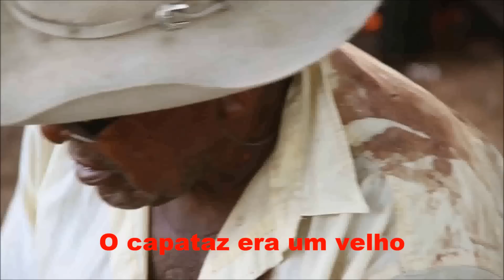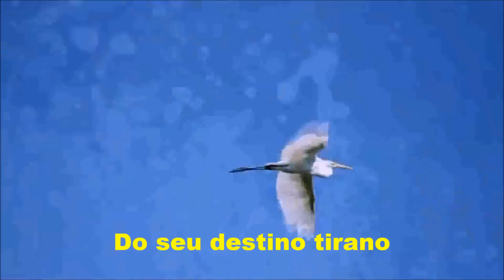TRAVESSIA DO ARAGUAIA (letra e vídeo) com ALMIR SATER e SÉRGIO REIS, vídeo MOACIR SILVEIRA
Para relembrar um dos maiores sucessos da dupla de compositores Dino Franco e Décio dos Santos nada melhor do que "Travessia do Araguaia". Dino Franco, nascido Oswaldo Franco (Paranapanema, 08/09/1936) faleceu no dia 04 de abril de 2014 aos 77 anos de idade, na cidade de Rancharia no interior de São Paulo, onde morava. Além de cantor é também considerado um dos grandes compositores sertanejos do Brasil. Começou a cantar cedo nas rádios em Paraguaçu Paulista. Fez dupla, primeiramente, como o nome de Pirassununga ao lado do parceiro Tibagi nos anos 1950. Com o nome artístico de Junqueira, tambémfez dupla com Juquinha. Aliás, Dino Franco teve mais de dez diferentes parceiros ao longo da carreira. Entre eles, Biá, Belmonte, Piratininga e Moraí. Suas composições foram gravadas pelos maiores nomes no gênero como Milionário e José Rico, Cézar e Paulino, Tonico e Tinoco, Cascatinha e Inhana, Tião Carreiro e Pardinho, Abel e Caim, Xitãozinho e Xororó, Daniel, Lio e Leu, Jayne, Sérgio Reis e Almir Sater, dentre outros.  Confira a beleza desta composição que foi tema da novela O Rei do Gado.
TRAVESSIA DO ARAGUAIA

      De: Dino Franco e Décio dos Santos

Naquele estradão deserto,
Uma boiada descia
Pras bandas do Araguaia
Pra fazer a travessia.
O capataz era um velho
De muita sabedoria,
As ordens eram severas
E a pionada obedecia.

O ponteiro, moço novo
Muito desembaraçado,
Mas era a primeira viagem
Que fazia nesses lados;
Não conhecia os tormentos
Do Araguaia afamado,
Não sabia que as piranhas
Era um perigo danado.

Ao chegarem na barranca
Disse o velho boiadeiro:
Derrubamos um boi n'água
Deu a ordem ao ponteiro.
Enquanto as piranhas comem
Temos que passar ligeiro,
Toque logo esse boi velho
Que vale pouco dinheiro.

Era um boi de aspas grandes
Já roído pelos anos,
O coitado não sabia
Do seu destino tirano.
Sangrando por ferroadas
No Araguaia foi entrando,
As piranhas vieram loucas
E o boi foram devorando.

Enquanto o pobre boi velho
Ia sendo devorado
A boiada foi nadando
E saiu do outro lado.
Naquelas verdes pastagem
Tudo estava sossegado.
Disse o velho ao ponteiro
Pode ficar descansado.

O ponteiro revoltado
Disse que barbaridade
Sacrificar um boi velho
Pra que essa crueldade
Respondeu o boiadeiro
Aprenda esta verdade
Que Jesus também morreu
Pra salvar a humanidade